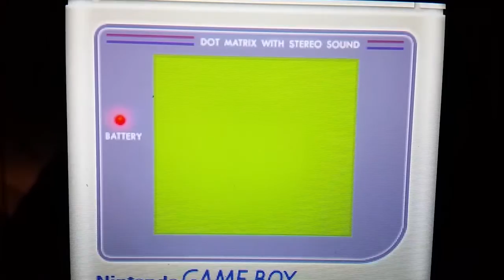NX Leak Confirmation and Pokemon Information! | Koppai Podcast Ep. 32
Credible sources have confirmed what the real deal of the NX is - furthermore, we've got more Pokemon information to talk about.